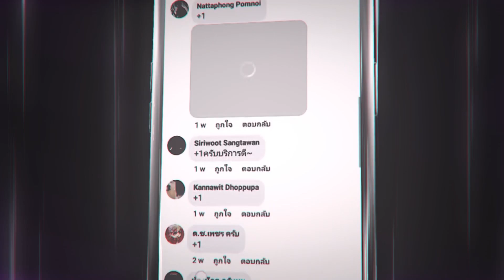ROV - สุ่มลอตเตอรี่ จนตันเพื่อเอาลูกแก้วแดง 120ลูก.. แลกสกินSupreme เปลี่ยนใหม่แล้วนะ😱